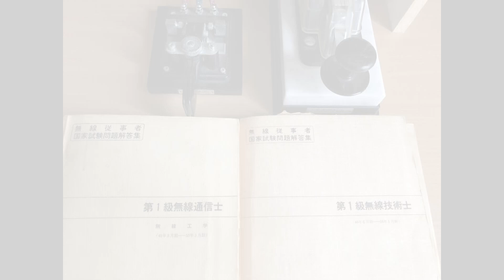毎日聴けるモールスチャンネル！アマチュア無線のＣＷトレーニングに！YouTubeの再生速度を調整して聴きやすい速度から始めよう(morse code practice radio operator )